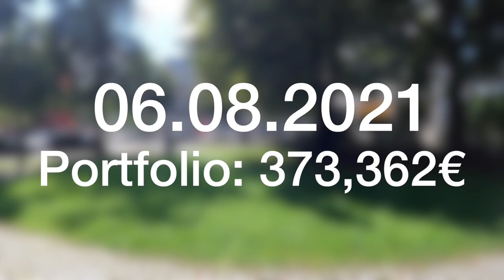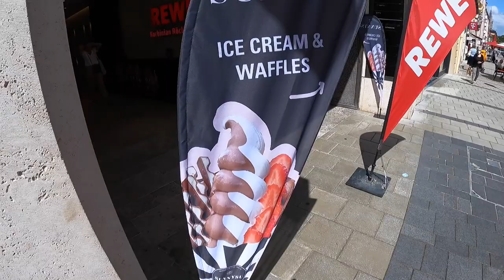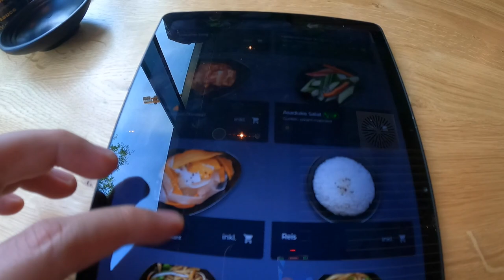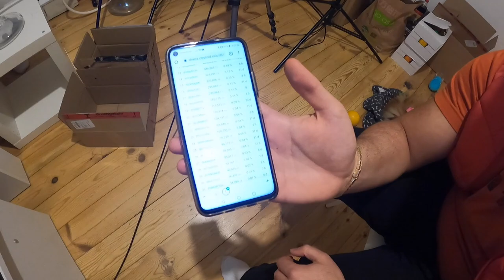FREITAG MIT DEN JUNGS HALT?! VLOG 06.08.2021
euda Friday Night mit den Jungs
schaut's im Stream auf Twitch vorbei wenn ihr mit uns chillen wollt